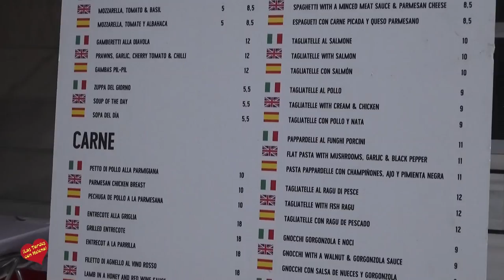Restaurante Italiano La bella Italia San pedro Alcántara Entrevista de Helena Olaya a Mattia Giussan